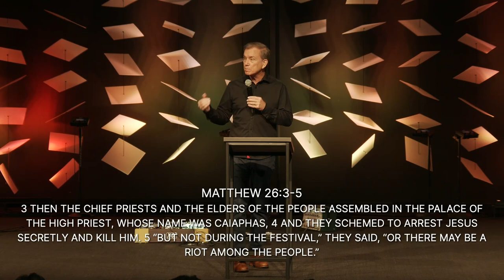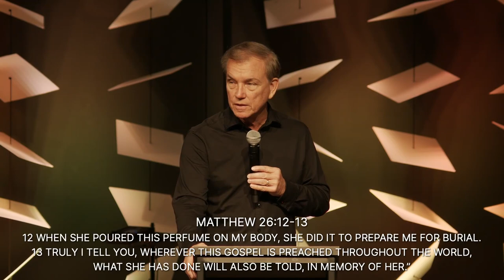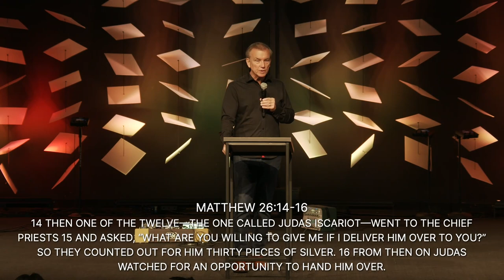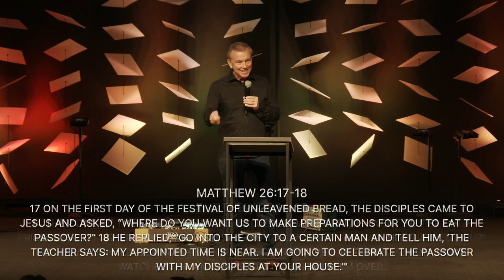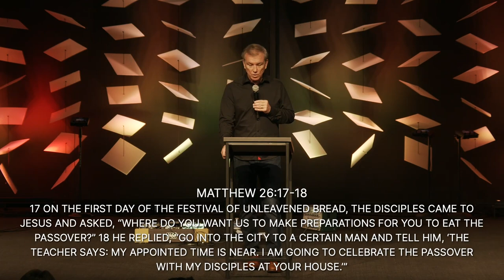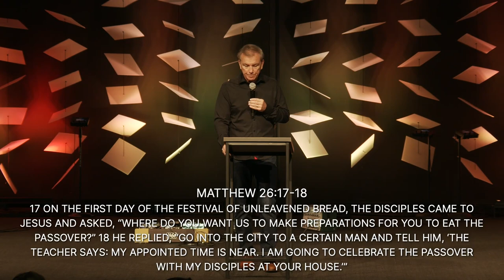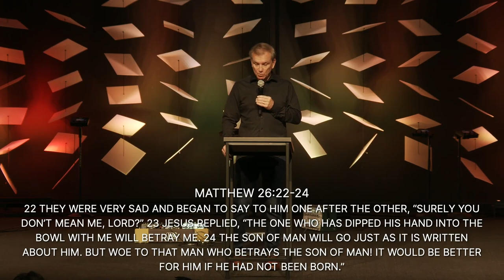A Call to Worship (message only)